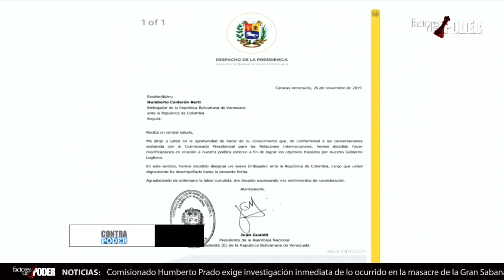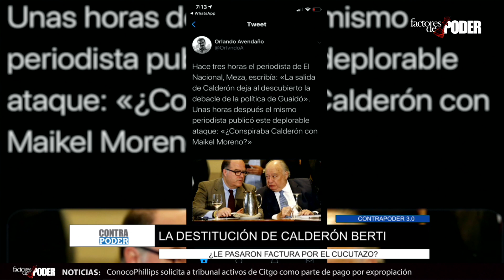ORLANDO AVENDAÑO: DESTITUCIÓN CANALLA E ILEGAL | PARTE 2 | FUERA DE ORDEN | FACTORES DE PODER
En el segundo segmento de Contra Poder 3.0, nos acompaña el periodista Orlando Avendaño, director de PanamPost, con quien hablamos de la destitución de Humberto Calderón Berti como embajador de Venezuela en Colombia.

Eduardo Semtei: Si el gobierno le pone la mano a la AN estará ahí 40 años o 50 añosElliott Abrams reveló que hay planes para fortalecer las sanciones contra el régimen chavistaComisionado Humberto Prado exige investigación inmediata de lo ocurrido en la masacre de la Gran SabanaAl menos 28 venezolanos fueron detenidos tratando de ingresar a Trinidad y Tobago por vía marítimaConocoPhillips solicita a tribunal activos de Citgo como parte de pago por expropiaciónLa crisis lleva al cierre del Instituto Cultural Brasil-Venezuela en Caracas

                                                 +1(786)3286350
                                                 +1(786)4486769